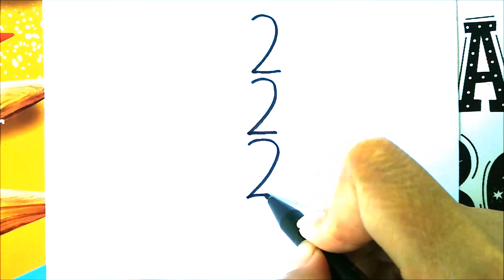How to draw a girl from number 222